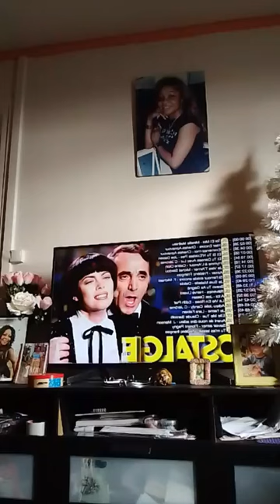La Fumeuse Deux Kyor Est En Manque Ça Se Voit🤣Flore De Lille Veuve Joyeuse_non aux Fake News message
Pong